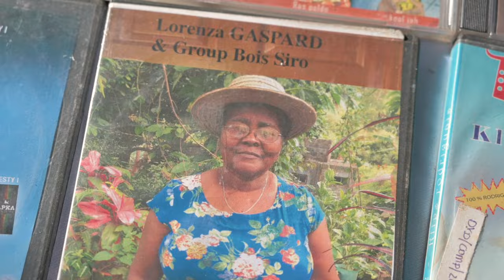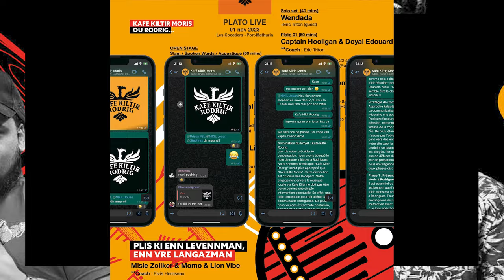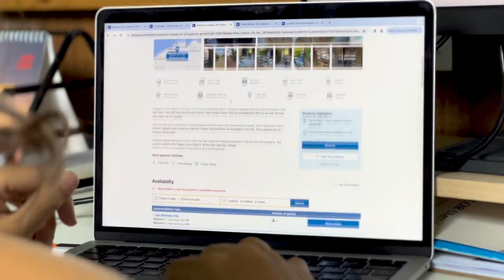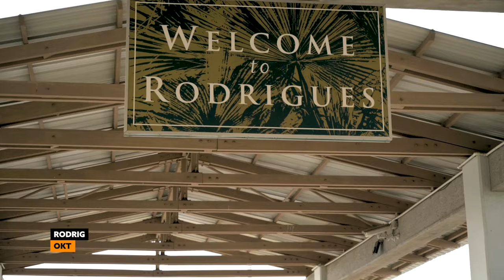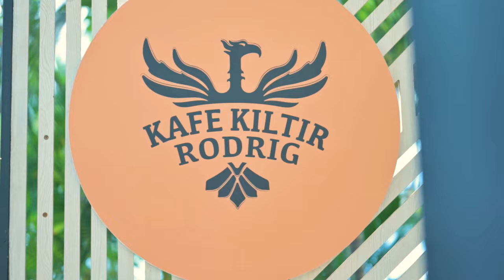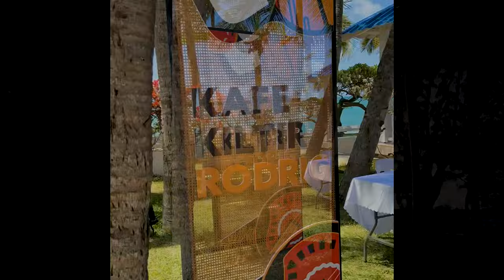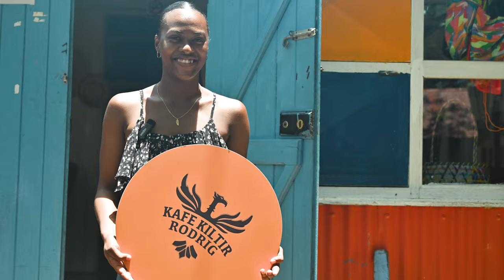S7_KKR_Epizod#3 - Rodrig, Depi enn rev ziska lasenn.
Wai Rodrig…

Kan nou finn debarke, boukou dant-nou ti ankor etranze. Zordi, apre ki nou finn traverse ek retourn dan Moris, nou realize ki nou leker atase avek twa Rodrig. Enn long seminmman, pou enn moman an deor letan. Kot nou finn viv enn zafer emouvan. Enn lexperians, ki finn les personn, indiferan.

Atraver sa trwaziem epizod-la, depi enn rev ziska lasenn Kafe Kiltir Rodrig, le 01 Novam 2023, dan Cocotiers Hotel, se enn veritab lavantir imenn ek mizikal ki nou finn viv. A tou nou lekip ek tou bann dimounn inplike, a tou Rodrige kinn akeyir nou ek permet nou realiz nou proze, dan profonder nou leker, nou dir zot enn MARI MERSI.

Wai Kafe Kiltir Moris ou Rodrig.

Plis ki enn levennman, se enn vre raprosman ant de zil. Enn vre langazman dan valorisasion rises kiltirel ek mizikal lokal. Ek rezional.

To pe konpran ki pe derouleiii-la?